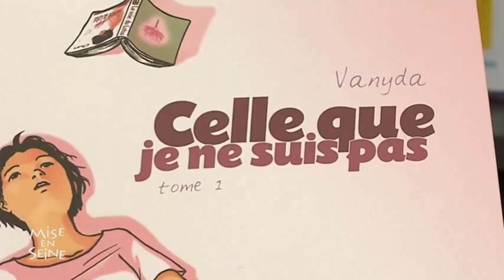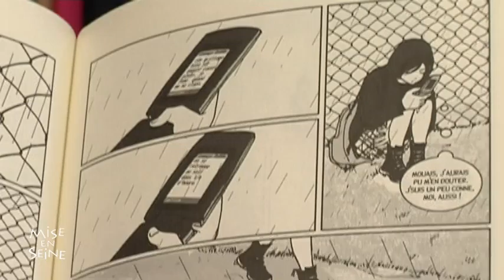1212 celle que